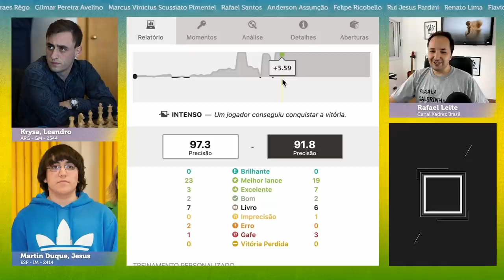JESUS faz SACRIFÍCIO em partida de xadrez com 33 Lances || Martin Duque, Jesus x Krysa, Leandro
Neste emocionante vídeo de xadrez, testemunhe uma partida intensa entre Martin Duque e Leandro Krysa, onde Jesus surpreende a todos com um sacrifício incrível em apenas 33 lances. Acompanhe cada movimento estratégico e tático enquanto esses jogadores habilidosos se enfrentam em uma batalha épica. Prepare-se para se maravilhar com a genialidade do xadrez e descubra quem sairá vitorioso nesse confronto de mestres. Não perca essa partida única e emocionante!